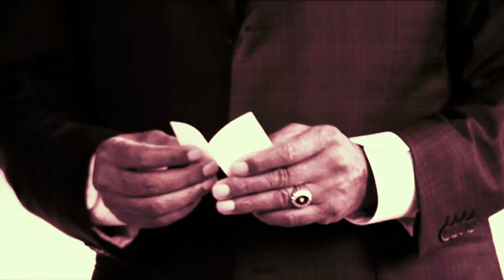The Contract - trailer - UltraFlix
Ray Keene (John Cusack), a father who wants to redeem himself in the eyes of his son (Jamie Anderson), is trying to bring Carden (Morgan Freeman), a world-class assassin to justice. All the while, he must protect his son and evade the assassin's team who are methodically hunting them down in the wilderness.